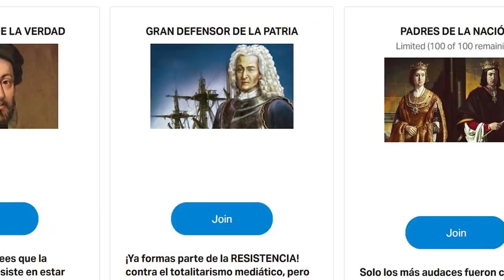EMR: La denuncia 'falsa' de Iglesias sobre las cloacas en el caso Dina acerca su imputación